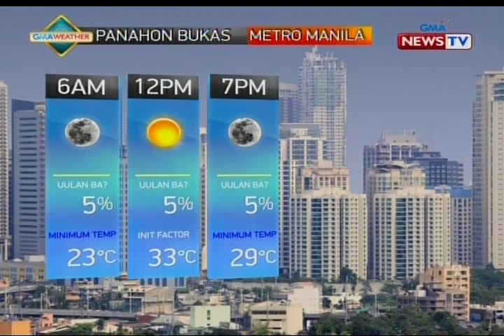QRT: Weather update as of 5:58 p.m. (March 11, 2019)